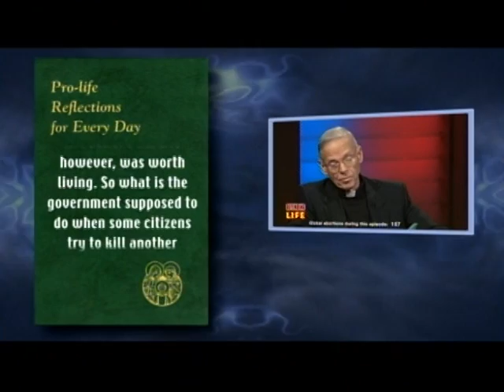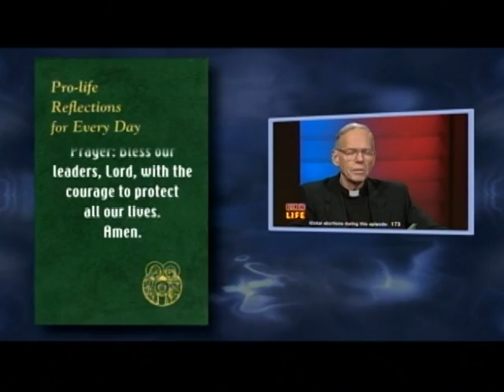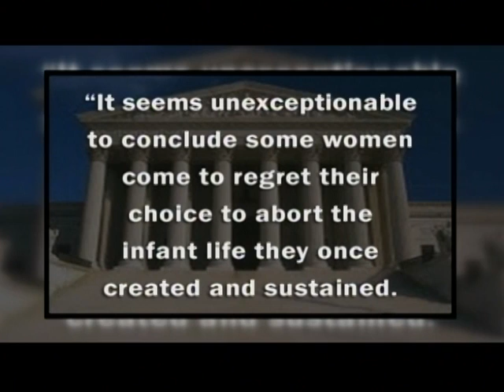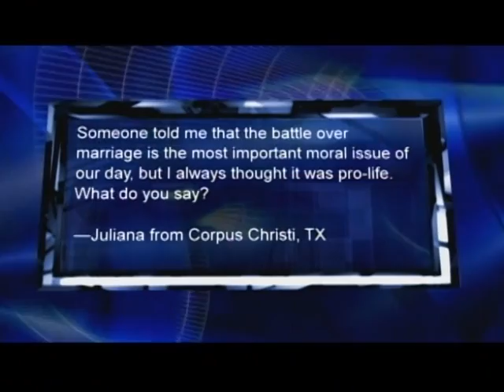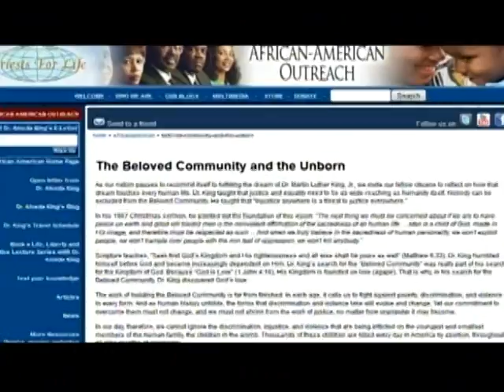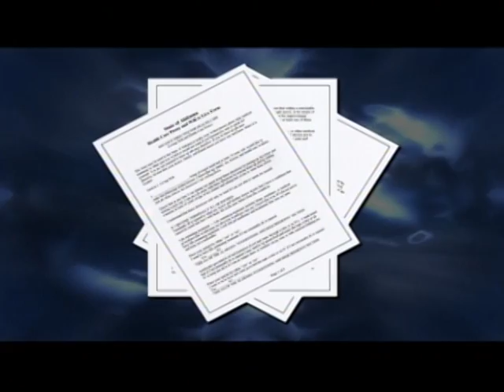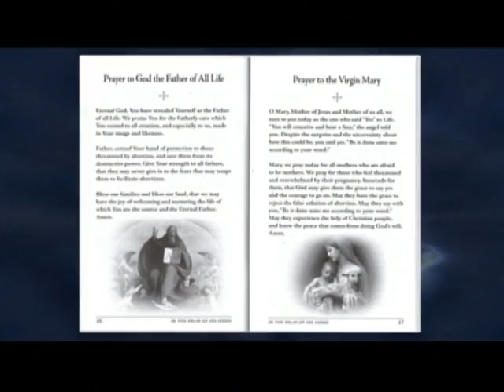Reaching the Black Community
Season 24, Episode 5 with hosts Janet Morana, Executive Director, Priests for Life and Fr. Denis Wilde, OSA, Associate Director
Find out how the Black outreach of Priests for Life is making abortion supporters in Congress very nervous. Guest: Dr. Alveda King, Director of African American Outreach, Priests for Life

Defending Life is the longest-running, farthest-reaching TV series on abortion. Mother Angelica herself asked Father Frank Pavone, National Director of Priests for Life, to start it back in 1994.